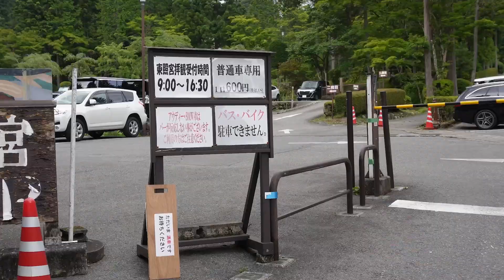【Supreme】お気に入りパンツと共に中禅寺湖へ【スタイリング】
目的なしで、車走らせて急遽中禅寺湖へ

定期的に自然に触れるのってほんとに大事ですよね。

ちなみに今回結構お気に入りなスタイリング☺︎☺︎
Supremeのパンツ全色ほしい、、
こんちわっす